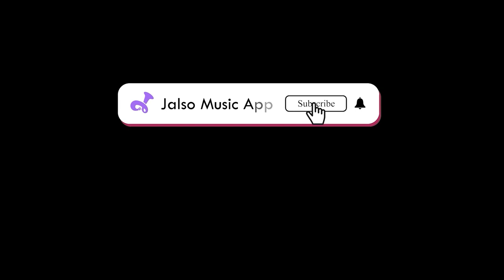Ame Vruksh Chandannu | Namrata Shodhan | Aaradhna Shodhan | Live Jamming 3 | Jalso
અમે વૃક્ષ ચંદનનું ચિરાઈ ચાલ્યા 0:15
લક્ષ્મીનુસિંહ કરાવલંબમ સ્તોત્ર 05:27
મીરા જયમલ રાઠોડની દીકરી 08:58

Credits
Singer : Namrata Shodhan & Aradhana Shodha
Tabla Vadak : Manishi Raval
On Keyboard : Kunj Bihar Nayak
Side Rhythm : Shailesh bhai